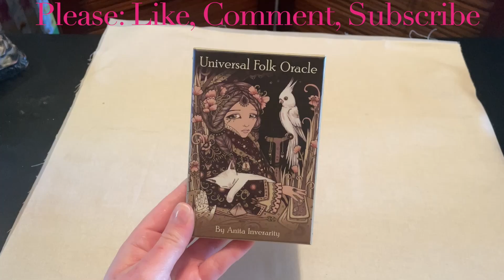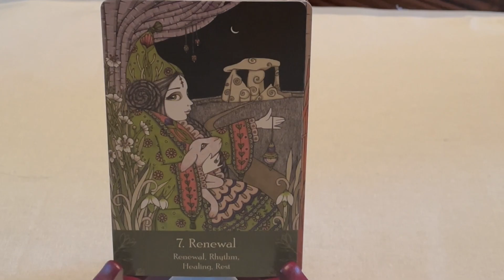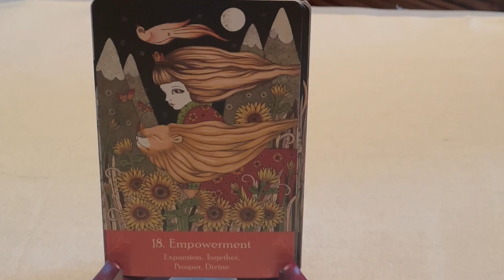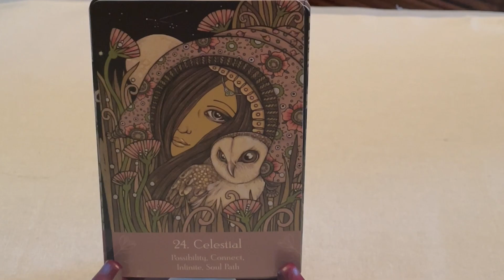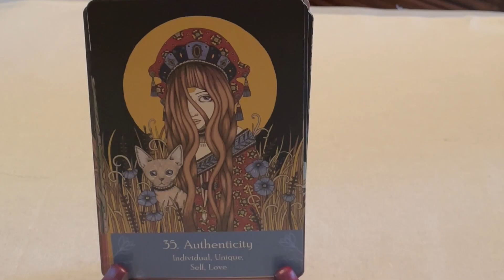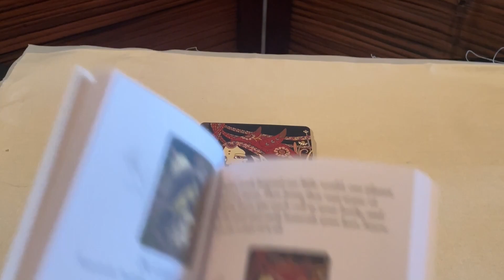Universal Folk Oracle Flip-Through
Please enjoy this flip-through of The Universal Folk Oracle by Anita Inverarity.  This oracle is a 44-card deck with a 67-page book that is in full color.

The cards are a smooth matte finish and are 3.25 inches wide by 5 inches in height.

I hope you enjoyed this flip-through.

Have fun, and keep on shuffling!

00:00 - 00:19  Showing the box
00:20 - 00:51  Flip through of the book
00:52 - 1:06  Showing the size of the cards and comparing them to the Thoth Tarot
1:07 -  4:56  Tarot Flip Through
4:57 - 6:03  Shuffling the cards and a sample reading